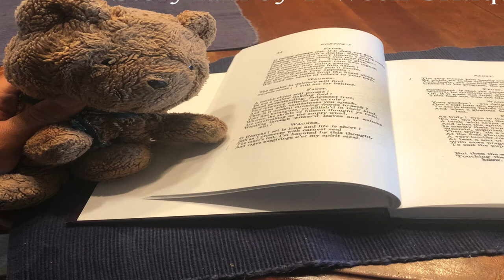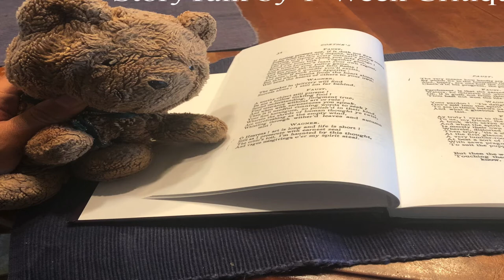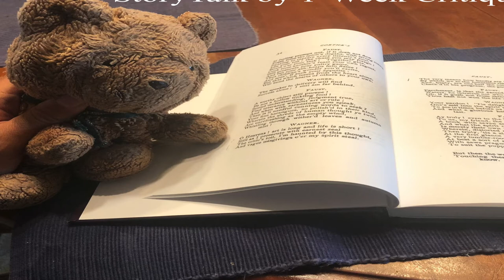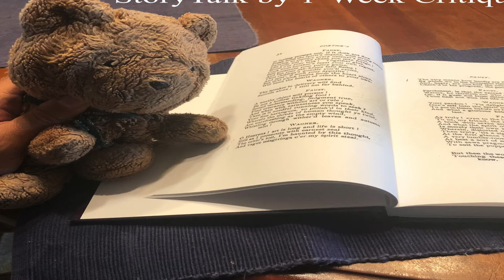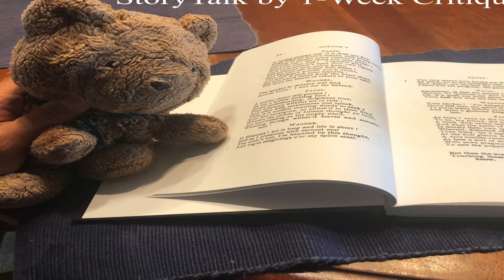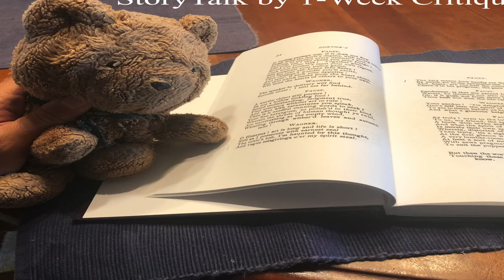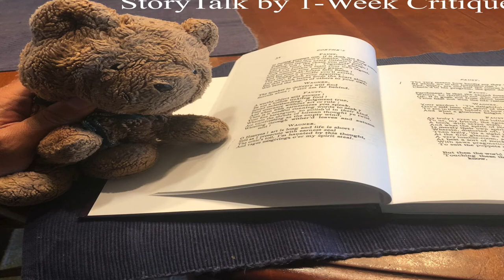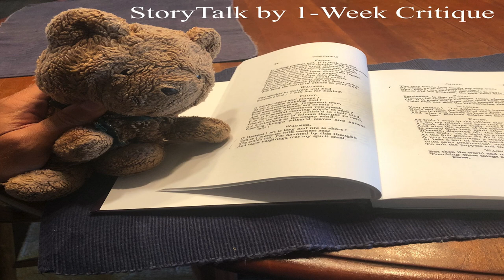StoryTalk - Ep. 26 - Dr. H.A. Moynihan by Lucia Berlin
StoryTalk is a roundtable appreciating short fiction a single story at a time.

In this episode, Adam al-Sirgany, Matthew K. Schmidt, and Ingrid Wenzler, discuss Lucia Berlin’s story “Dr. “H.A. Moynihan” from her 2015 selected stories A Manual for Cleaning Women.

StoryTalk is a production of the Iowa-based arts and education nonprofit 1-Week Critique (1WC), which provides pedagogical resources and editorial support to students and teachers of the literary arts.